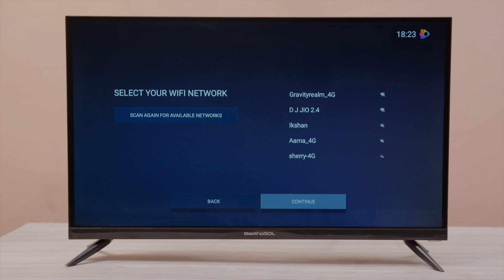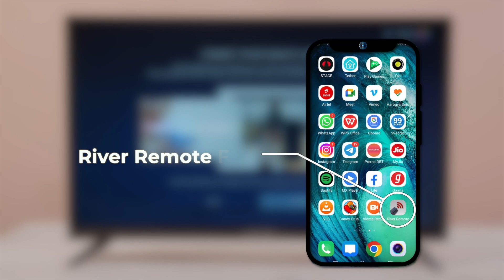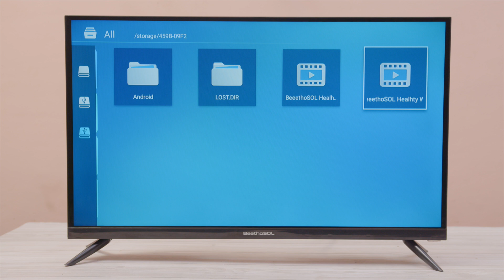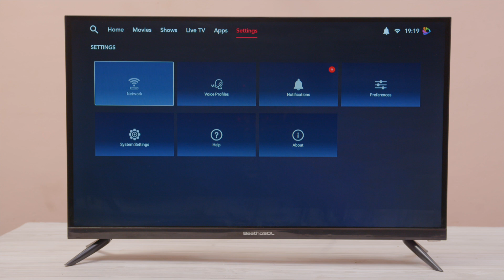BeethoSOL SmartTV - River OS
This is the demonstration video of the BeethoSOL Smart TV. This TV has River OS Operating System installed.

BEETHOSOL LIFESTYLE PRODUCTS
C/O Gangnam Street Retail LLP
641, Sector-37, Faridabad,
Haryana-121003